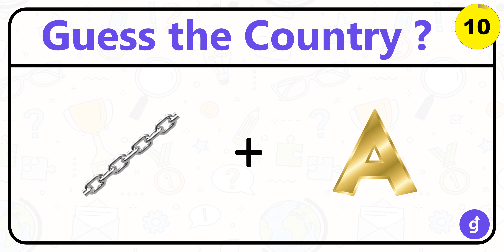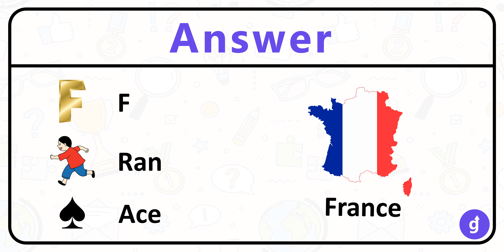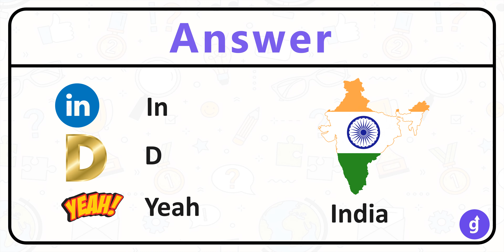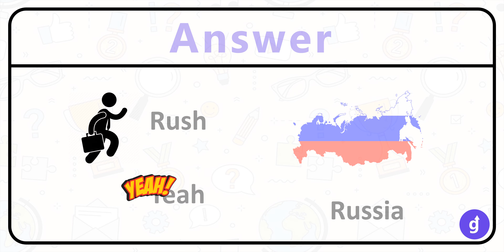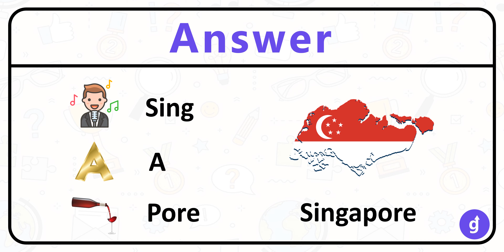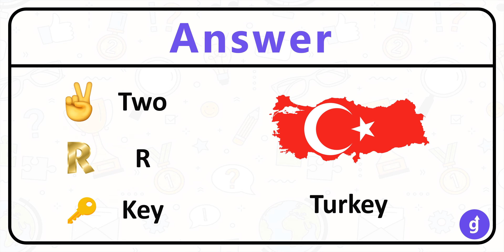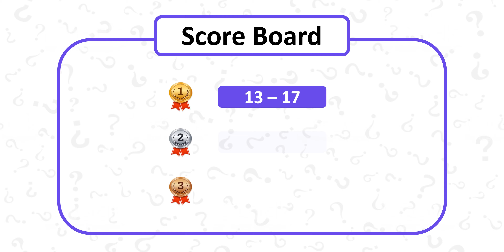Guess the Country | Riddle | Country Quiz | Gaflaz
Guess the Country quiz | Riddles with answers | Puzzle game | Brainteasers | Gaflaz